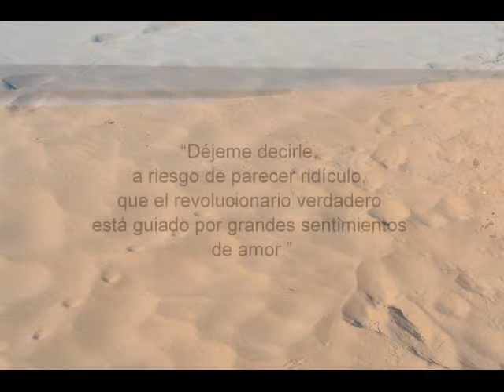Ernesto Che Guevara escultura.Villa Gesell.140615 / Hugo Omar Viggiano videoimagenes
14 de junio 2014. Argentina.Oceano Atlantico
Hugo Omar Viggiano fotografias & video
14 de junio 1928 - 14 de junio 2015 Argentina.Villa Gesell.
escultura conmemorativa realizada por el escultor Leonardo Castellani. La historia cuenta que Guevara pasó por Villa Gesell en 1952 y visitó el mar a la altura del paseo 107.
Villa Gesell. gran trabajo realizado por Leonardo Castellani que está ubicado en avenida costanera y paseo 107.
La obra,  está emplazada sobre la rambla.La idea de realizarse un monumento surgió debido a que el "Che" Guevara pasó -previo a su viaje a Cuba- por Villa Gesell, situación que quedó plasmada en la taquillera película biográfica "Diarios de Motocicletas". Dice la leyenda que en 1952 Guevara paró en la Villa por un día y visitó el mar justo a la altura del actual paseo 107.